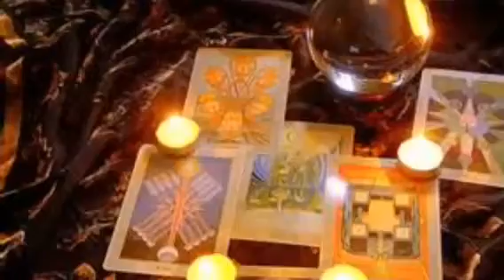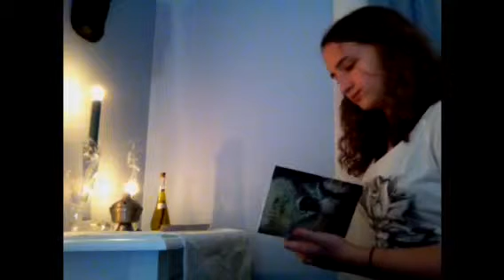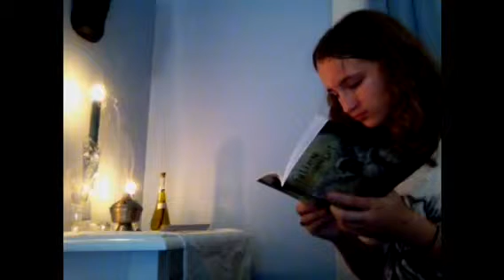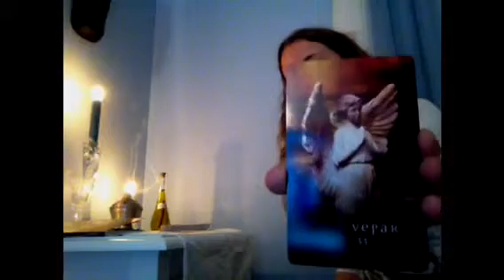Reading for Daisydukie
The video cuts into when I am meditating on the cards. Hope this helps!